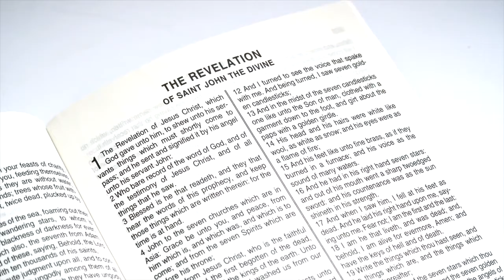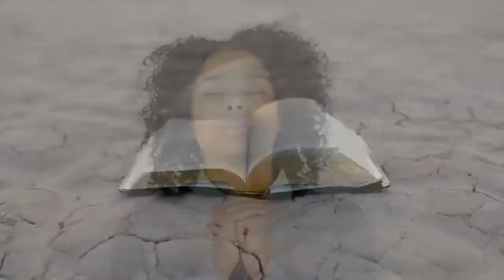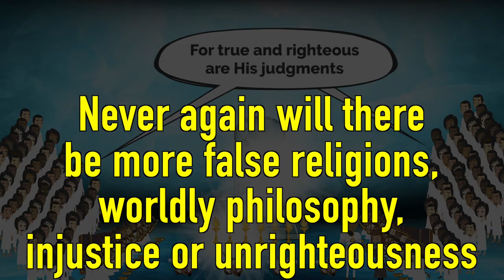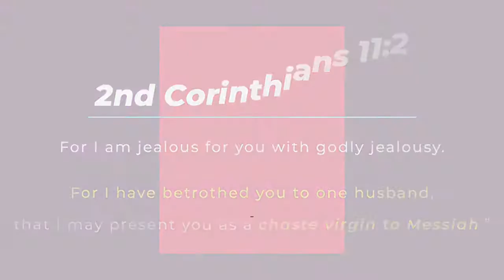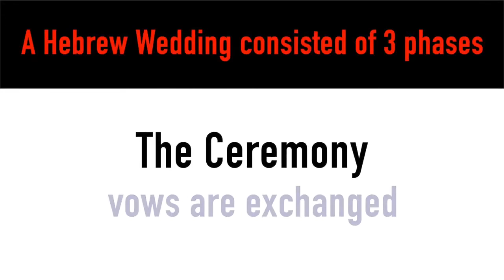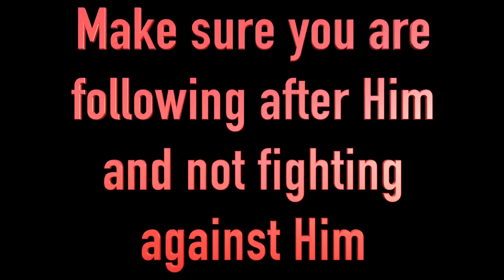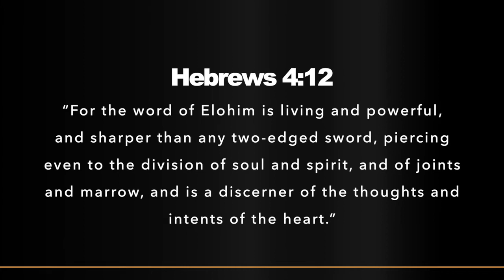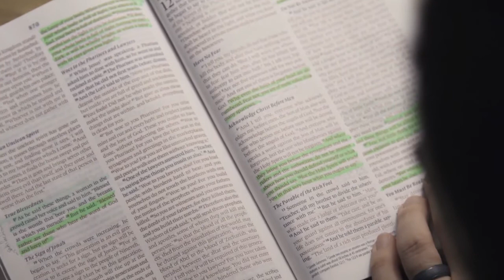BOOK OF REVELATION PART 8 WHAT HAPPENS AFTER THE GREAT TRIBULATION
PLEASE SHARE WITH ALL YOU KNOW LETS SAVE SOME OF YAHUAHS CHILDREN AND BRING THEM HOME BLESS YOUR HEARTS.